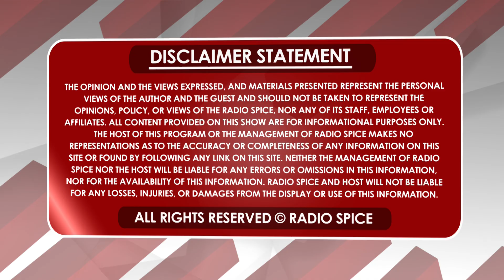ਖੌਰੂ ਪਾਊ ਸਿਆਸਤ ਦਾ ਝੰਡਾ ਬਰਦਾਰ ਲੱਖਾ ਸਿਧਾਣਾ!! ਮਾਲਵਿੰਦਰ ਮਾਲੀਹੁਣ ਮਾਫੀਨਾਮਾ ਵੀ ਆਇਆ ਲਓ !?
ਖੌਰੂ ਪਾਊ ਸਿਆਸਤ ਦਾ ਝੰਡਾ ਬਰਦਾਰ ਲੱਖਾ ਸਿਧਾਣਾ!! ਮਾਲਵਿੰਦਰ ਮਾਲੀ
ਹੁਣ ਮਾਫੀਨਾਮਾ ਵੀ ਆਇਆ ਲਓ !?